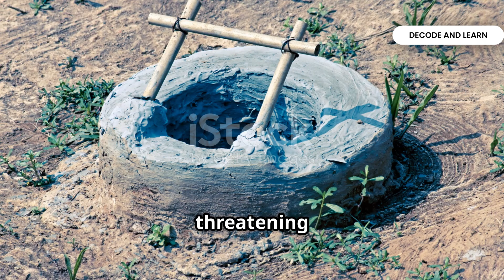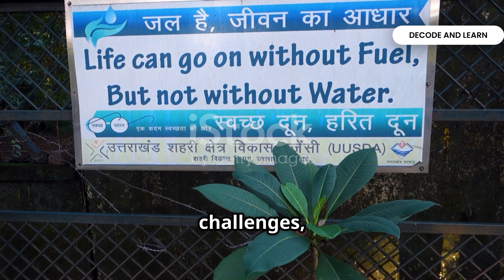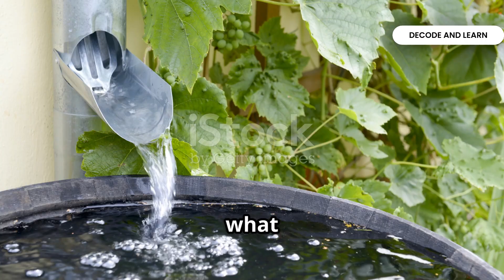Water Resources Class 10 Full Chapter Explanation under 10 minutes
Explore India's water crisis and the ancient solutions that can guide us toward a sustainable future in this insightful 10-minute documentary. Discover how only a small fraction of our planet’s water is fresh and usable, and why water scarcity threatens billions by 2025. Journey through India's rich history of water management—from historic hydraulic structures and multi-purpose dams to ingenious rainwater harvesting techniques like tankas and bamboo drip irrigation. Learn about modern initiatives such as the Atal Bhujal Yojana and Jal Jeevan Mission that aim to conserve water and ensure equitable access. This video blends environmental challenges with age-old wisdom, highlighting the urgent need for balanced water management to secure our health, food, and future.

OUTLINE:

00:00:00 Water Scarcity Crisis
00:00:33 Urban and Agricultural Pressure
00:02:45 Historical Water Management
00:07:24 Modern Solutions and Traditional Wisdom